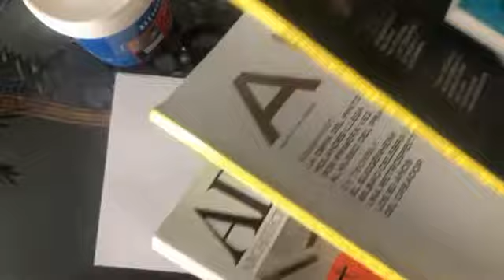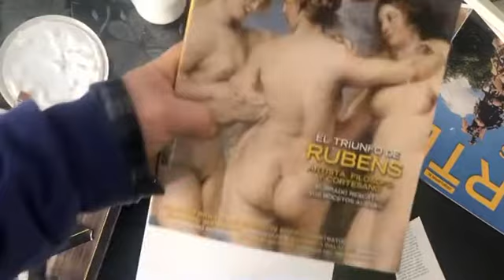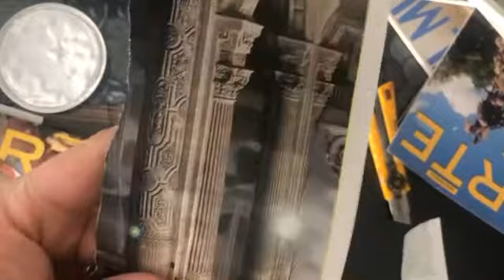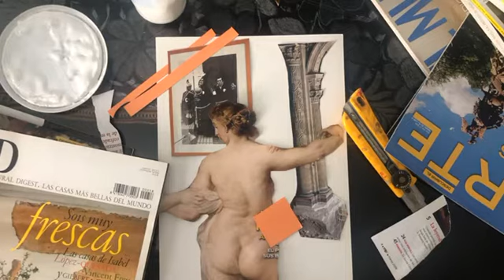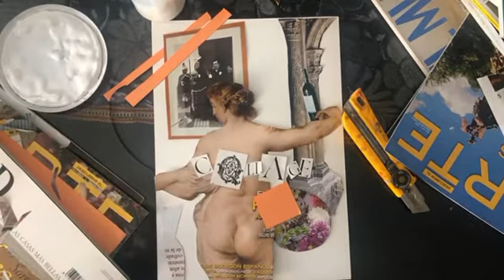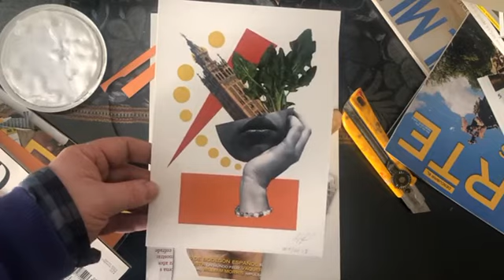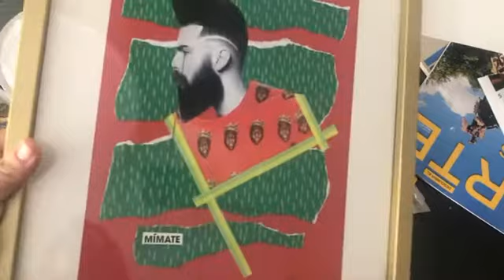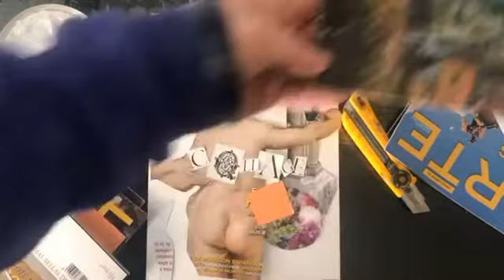Clase collage confinamiento Agustin Israel